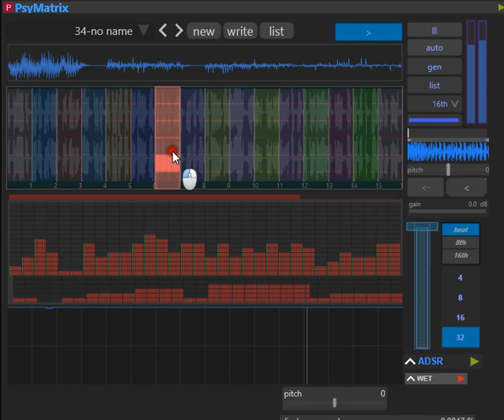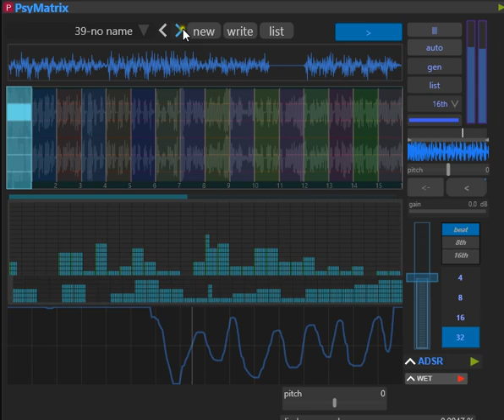Usine PsyMx patch test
wip of a  patch  to quicky generate variations from an input loop